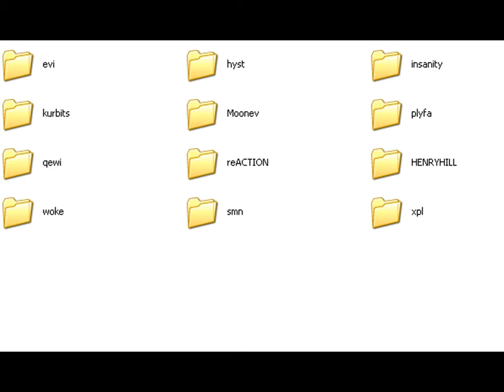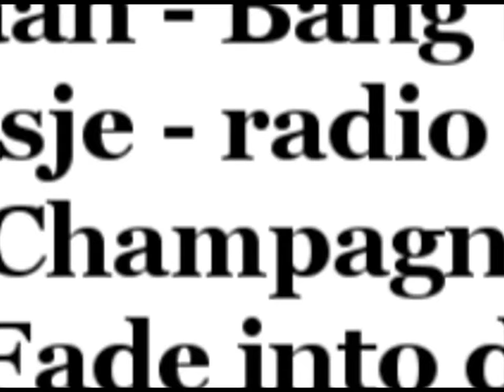CS MOVIE: Motståndarlaget by hyst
hyst, insanity, henryhill, evidence, kurbits, qewi, sMN, woke, XPL & reACTION 2011